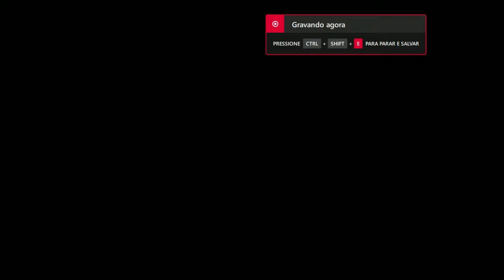Tá na hora de relembrar, clássico da Neo-Geo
Double Dragon, um jogo que foi feito de um filme, que o filme foi feito de um jogo.

Curtam a apresentação do jogo que chegou chegando nos arcades, game criado em 1995, o filme é um clássico da Sessão da Tarde.